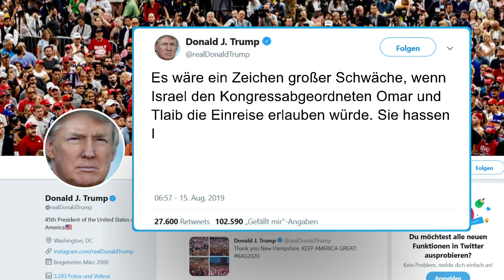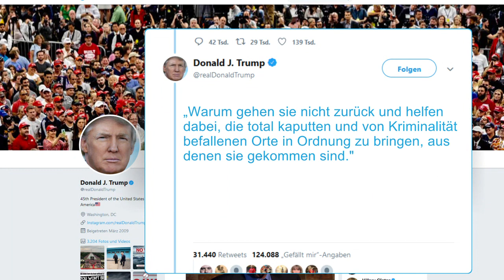KONGRESS: Israel verbietet US-Abgeordneten Tlaib und Omar die Einreise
Israel will die Einreise der demokratischen US-Abgeordneten Rashida Tlaib und Ilhan Omar verbieten. Ministerpräsident Benjamin Netanjahu begründete das am Donnerstag damit, dass die beiden sich im Kongress für Gesetze zum Boykott Israels einsetzten. Ziel ihres Besuches wäre es gewesen, «Israel Schaden zuzufügen», teilte Netanjahu mit. «Deshalb hat der Innenminister beschlossen, ihren Besuch nicht zu erlauben, und ich als Ministerpräsident unterstütze seine Entscheidung.»

Tlaib und Omar gelten als Unterstützerinnen der anti-israelischen Bewegung BDS (Boykott, Desinvestitionen und Sanktionen). US-Präsident Donald Trump hatte zuvor per Tweet indirekt an die israelische Regierung appelliert, die beiden Frauen nicht ins Land zu lassen.

Es wäre ein Zeichen großer Schwäche, wenn Israel die beiden Kongressabgeordneten einreisen ließe, schrieb Trump auf Twitter. «Sie hassen Israel und alle Juden», ergänzte er, es gebe nichts, was die beiden von ihrer Haltung abbringen könne. «Sie sind eine Schande!»

Netanjahu warf Tlaib und Omar vor, Israel die Legitimität absprechen zu wollen. Der Reiseplan, den seine Regierung vor wenigen Tagen erhalten habe, nenne als Reiseziel Palästina und nicht Israel. Anders als alle anderen demokratischen und republikanischen Abgeordneten, die Israel besuchten, hätten Tlaib und Omar nicht um Treffen mit Vertretern der israelischen Regierung oder Opposition gebeten.

Omar kritisierte das Einreiseverbot gegen sie und ihre Parteikollegin Tlaib scharf. Es sei ein Affront, dass Netanjahu unter dem Druck von Trump gewählten Vertretern des US-Kongresses die Einreise verweigere. Omar warf dem israelischen Premier vor, er verweigere sich konsequent Friedensbemühungen, beschränke die Bewegungsfreiheit für Palästinenser und tue sich mit Islamfeinden wie Trump zusammen. Netanjahu ist ein enger Verbündeter Trumps.

Die beiden Abgeordneten sind die ersten beiden Musliminnen im US-Kongress. Nach unterschiedlichen Medienberichten war ihre Ankunft auf dem internationalen Flughafen Ben Gurion in der Nähe von Tel Aviv bis Sonntag erwartet worden. Sie sollen demnach einen Besuch auf dem für Juden und Muslime heiligen Tempelberg (Al-Haram al-Scharif/Das edle Heiligtum) in Jerusalem geplant haben - in Begleitung von palästinensischen Repräsentanten. Sie wurden auch in den Städten Bethlehem, Hebron und Ramallah im besetzten Westjordanland erwartet. Offizielle Angaben zu ihren Reiseplänen gab es bislang nicht.

Israel hat 2018 festgelegt, Aktivisten bestimmter Organisationen, die zu einem Israel-Boykott aufrufen, die Einreise zu verweigern. Die internationale BDS-Bewegung setzt sich für Sanktionen und einen Boykott Israels wegen der Palästinenserpolitik der israelischen Regierung ein. Diese wirft der Bewegung vor, sie sei antisemitisch und gehe einseitig gegen den jüdischen Staat vor.

Im Februar hatte sich Omar nach heftigen Antisemitismusvorwürfen für einen Tweet entschuldigt. Sie wurde damals so verstanden, sie wolle sagen, dass Geld die Haltung der US-Abgeordneten zu Israel bestimme.

Tlaib wurde im Mai nach einem Interview scharf kritisiert, in dem sie sagte, ihre palästinensischen Vorfahren hätten einen «sicheren Hafen» für Juden nach dem Holocaust geboten. Sowohl israelische als auch palästinensische Wissenschaftler wiesen die Aussage zurück.

Trump hatte Omar und Tlaib in den vergangenen Wochen immer wieder öffentlich attackiert, als antisemitisch verunglimpft und sie - neben zwei weiteren demokratischen Abgeordneten - dazu aufgerufen, in ihre vermeintlichen Heimatländer zurückzugehen. Alle vier Frauen sind amerikanische Staatsbürgerinnen. Tlaib ist Tochter palästinensischer Einwanderer, geboren in Detroit. Omar kam zwar in Somalia auf die Welt, wurde aber schon als Teenager in den USA eingebürgert. Trumps Tiraden gegen die Demokratinnen hatten heftige Diskussionen ausgelöst: Führende Demokraten warfen dem Präsidenten Rassismus, weißen Nationalismus und Scharfmacherei vor.

Das Einreiseverbot für die beiden Abgeordneten ist eine Kehrtwende Israels: Der israelische Botschafter in den USA, Ron Dermer, hatte im vergangenen Monat noch gesagt: «Aus Respekt vor dem US-Kongress und dem großartigen Bündnis zwischen Israel und Amerika würden wir keinem US-Abgeordneten die Einreise nach Israel verwehren.»

Die Vorsitzende des US-Repräsentantenhauses, die Demokratin Nancy Pelosi, nannte die Kehrtwende am Donnerstag «zutiefst enttäuschend».